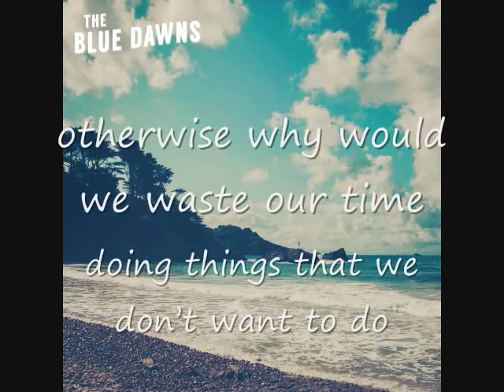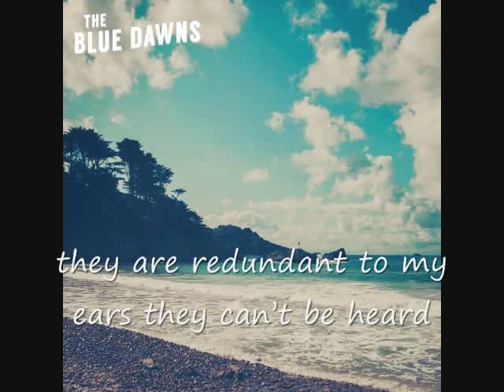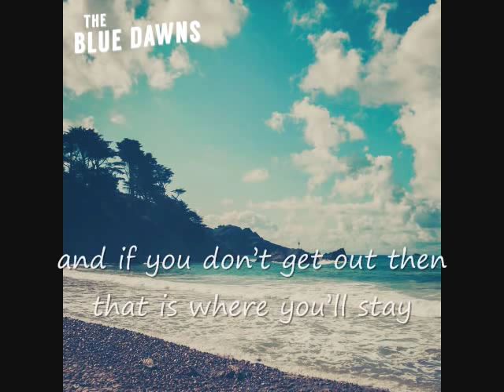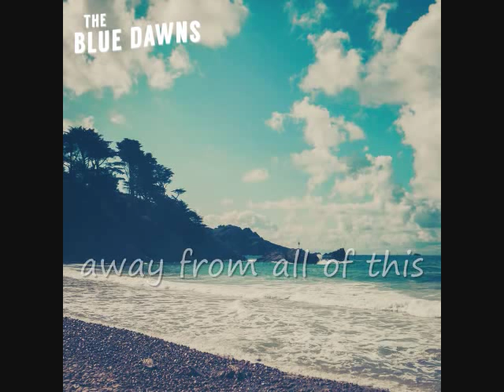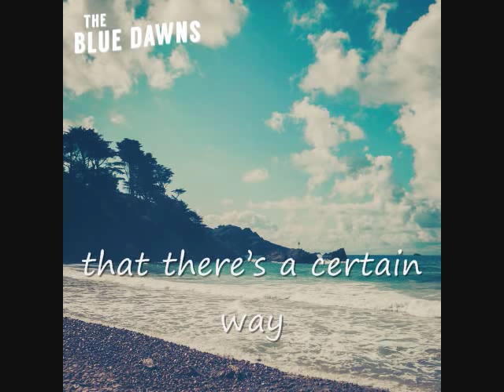Refuse To Follow - The Blue Dawns w/Lyrics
Lyrics for Refuse To Follow, perfomed by The Blue Dawns
Track #2 in the EP Against The Tide released in november 2014.

Lyrics:
Where is the logic in not loving your pursuit
People advise that you'd do right to follow suit
To keep your thoughts and mind distracted from the truth
Is that for you?

Is there a need for all of this rushing around
It seems as if we are resigned to feeling down
Otherwise why would we waste our time doing things that we don't want to do

I gratefully reject your advice

'Cause one day I'll be gone, away from all of this
And I won't carry on, merely to exist
Who are you to say, that there's a certain way
Well I refuse to follow it

Gonna go my own way

I find it hard to listen to the same old words,
They are redundant to my ears they can't be heard
Take off the shackles and you are free as a bird
So fly away

Narrow parameters to keep us all contained
Block off the other routes and lead you down their way
And if you don't get out then that is where you'll stay
For all your days

I think I'm gonna make my own road